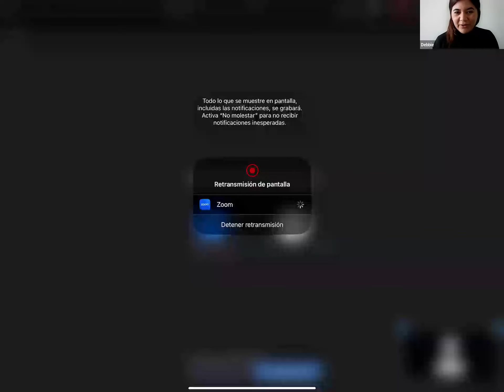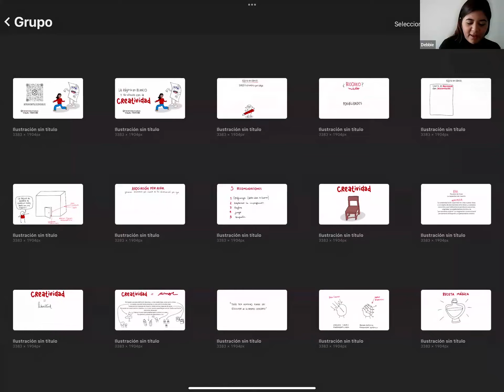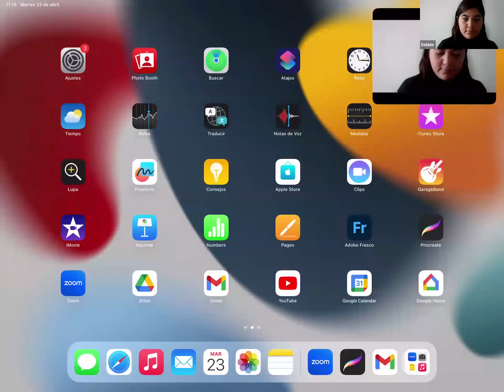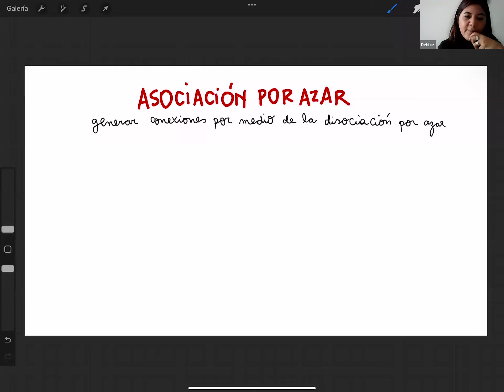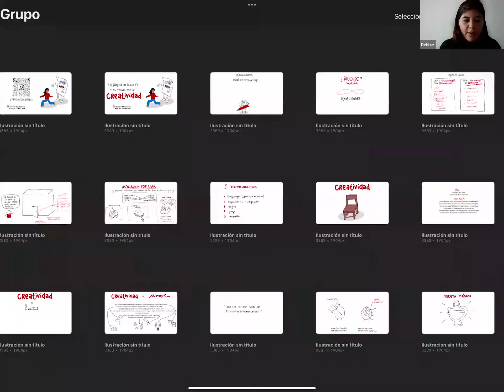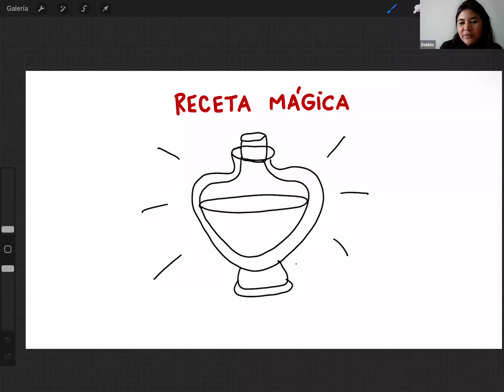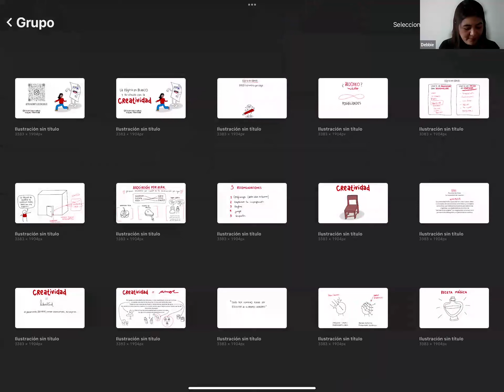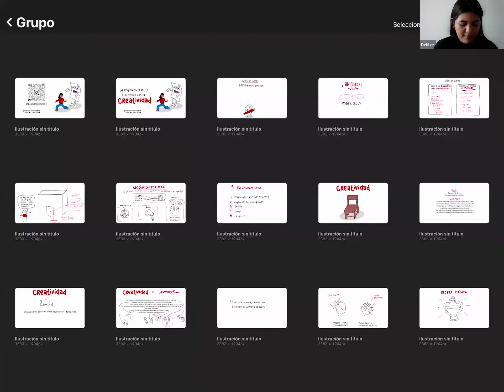La página en blanco y su vínculo con la creatividad | Ciclo Webinar DC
¿Qué es la creatividad? ¿Tiene una definición? ¿Creativo se nace o se hace?
¿Existe una receta o paso a seguir para ser creativo?
La hoja en blanco como un territorio de mil oportunidades
Las puertas de la comunicación con un conocido y un desconocido en el ascensor y la relación con la hoja en blanco.
¿Qué relación tiene el dibujo con la creatividad?
Bonus track, ejercicios para desarrollar la creatividad.

Expositora
Débora Romero, Visual Thinker

LinkedIn.com/in/debbiero